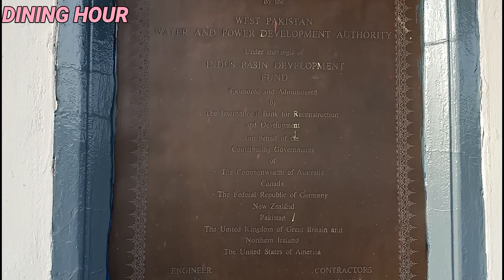Tour of Rasool Barrage|Canals of River Jhelum|Picnic Resort in Mandi Bahauddin|Picnic Point|Vlogs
Tour of Rasool Barrage and Canals of River Jhelum | Picnic Resort in Mandi Bahauddin.
In this Vlog, we are sharing our visit to beautiful Picnic Resort of Rasool Barrage and Canals of River Jhelum, which are located in Mandi Bahauudin.
All Pictures and Videos are Real. I hope you will like our Video.

FishingPoint